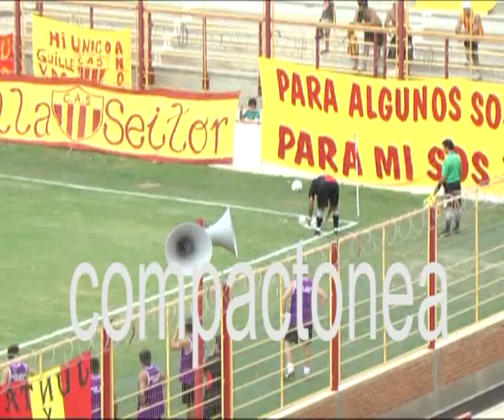Argentino B :Sarmiento 2-Rosamonte 2 GOLES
Por una nueva fecha del argentino B Sarmiento de Resistencia empato 2 a 2 con Rosamonte de Apostoles de Misiones.